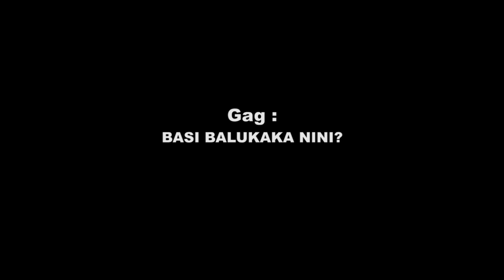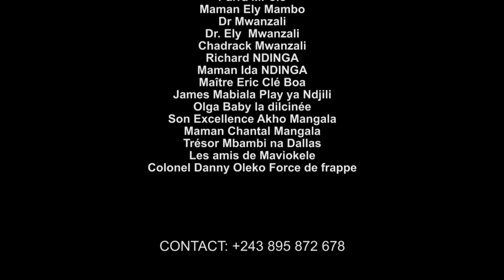Gag Congolais 2022: BASI BALUKAKA NINI? avec Mavios, Ambulance, Mukwabor, Billy, Liya